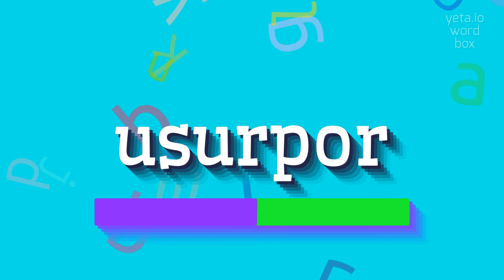How to say "usurpor"! (High Quality Voices)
Watch in this video how to say and pronounce "usurpor"!